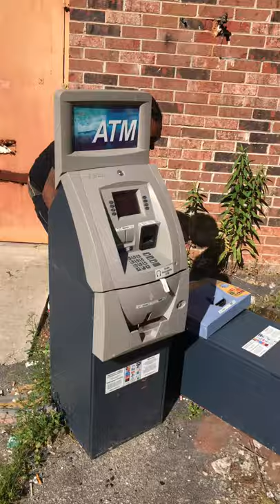Dude Breaking Into 2 ATM's !!! (COVID-19 In ATL)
Dude Want His Money Atlanta goin crazy after corona Virus